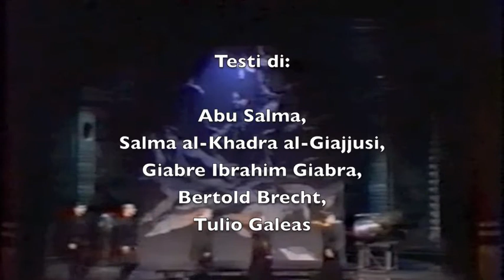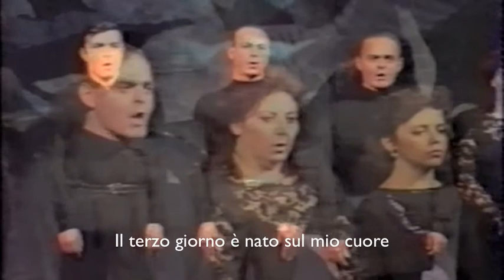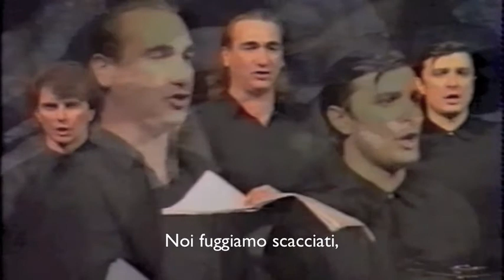CANTATA IN MORTE DI UN AMMAZZADRAGHI - PRIMA PARTE.m4v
ROBERTO DE SIMONE, nel 1991 mise in scena, con la sua compagnia di cantanti e attori dell'Ente Teatro Cronaca di Mico Galdieri, "IL DRAGO" di Evgenji Schwarz. Decise, in una sua personale interpretazione del testo, di sostituire il terzo atto con una CANTATA, da lui composta, su testi di poeti rivoluzionari palestinesi, dell'America Centrale, e su un componimento poetico di Brecht sulla condizione dell'emigrante. Scrive De Simone: "Tale CANTATA credo che esprima al meglio, ed in linea col clima favolistico, la conclusione metaforica della favola di Schwarz e, in riferimento a tragedie storiche dei nostri giorni, si presta a svelare il tema primario della rappresentazione totale, di cui "IL DRAGO" può essere considerato il Prologo".
Interpreti: Mariella Mazza (Soprano), Antonella Morea (Contralto), Giuseppe De Vittorio (Tenore), Gianni Lamagna (Tenore), Walter Corda (Baritono), Virgilio Villani (Baritono), Antonio Scibelli (Basso).
Direttore d'orchestra: Renato Piemontese